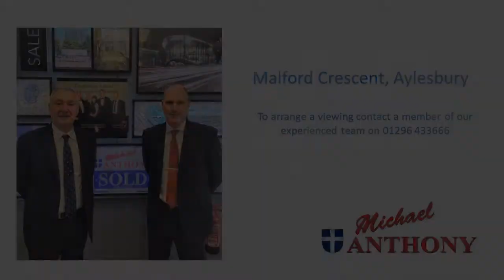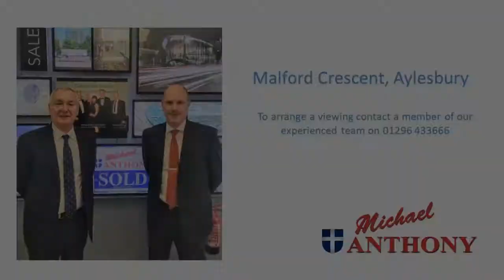Malford Crescent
We are delighted to offer to the market this stunning detached family home. Located on the popular Buckingham Park development this beautiful home is in show home condition and  situated on a quiet location over looking park land.  Set over three floors this property offers flexible living with an ample space.  It benefits from having four double bedrooms each with built in wardrobes,  an extra fifth bedroom/study, a large lounge with french doors onto a generous sized landscaped rear garden and a garage with driveway parking.